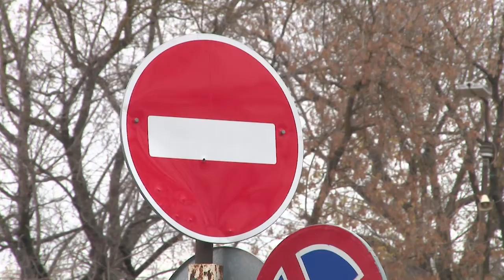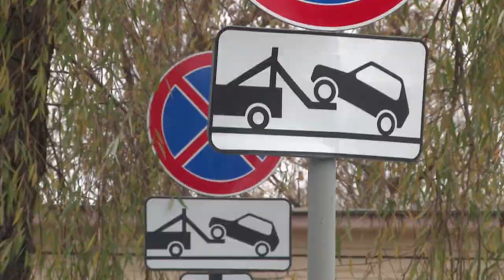Борьба за территорию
Сотрудники МУП «Горавтотранс» устали бороться с работниками ВНИИЭФ, которые организовали стихийную парковку на автостанции. Водители легковушек игнорируют знаки и мешают проезду автобусов.